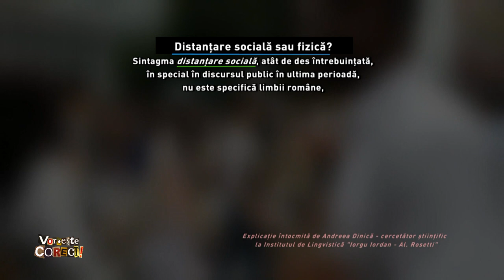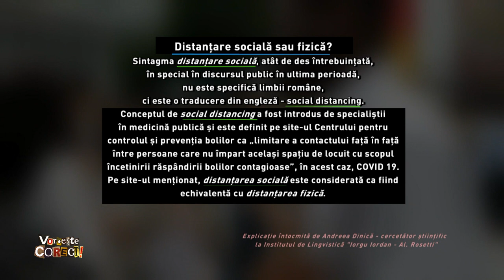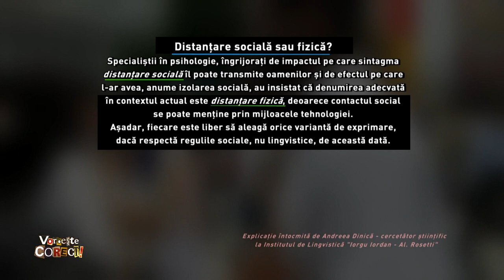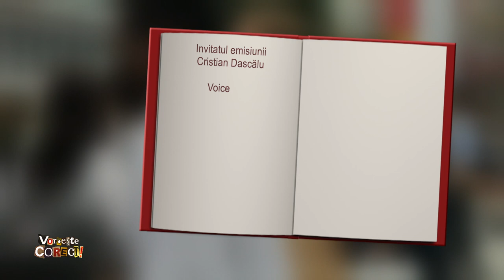Vorbeşte corect!, cu Cristian Dascălu – Distanţare socială sau fizică?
Ediţia emisiunii Vorbeşte corect! difuzată miercuri, 7 octombrie, de la ora 14:55, la TVR1.